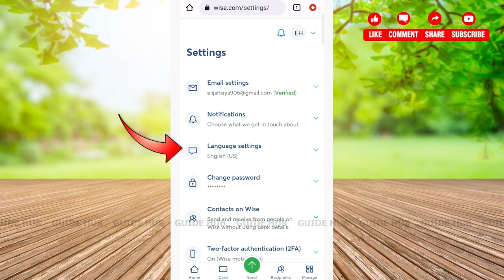How To Change Language On Wise 2023 | Wise Account Language Change | Wise: Online Money Transfers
"How To Change Language On Wise 2023 | Wise Account Language Change | Wise: Online Money Transfers" - A Tutorial Video by Guide Hub.

A tutorial video for the process to change language on Wise account.